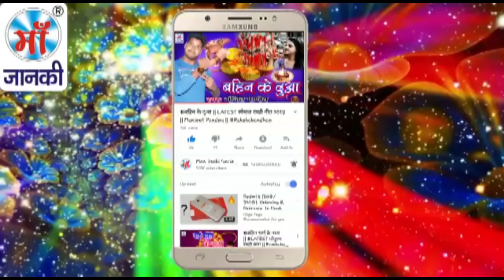Anil Anmol का सबसे हिट (2018) देवी गीत - मईया दुर्गो करइ हे शादी सुन्दर परिवार मे - Navratri Songs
Song: मईया दुर्गो करइ हे शादी सुन्दर परिवार मे
Album: Maiya Durgo Karai He Shadi Sundar Parivar Me
Singer: Anil Anmol
Director: Lalit Goel
Music Label: Maa Janki Series (MJS)

YouTube Title: Anil Anmol का सबसे हिट (2018) देवी गीत - मईया दुर्गो करइ हे शादी सुन्दर परिवार मे - Navratri Songs .